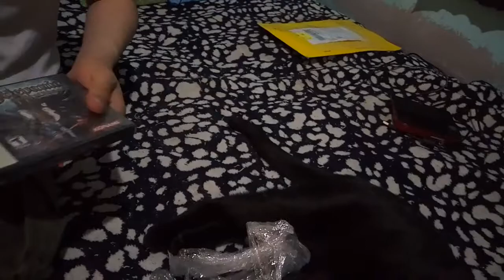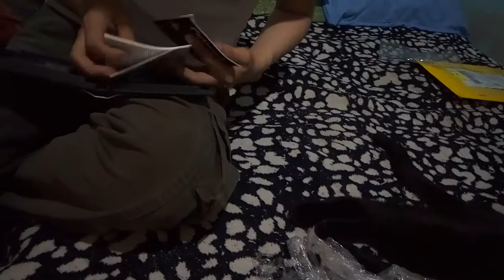Abriendo el paquete Castlevania Order of Eclesia